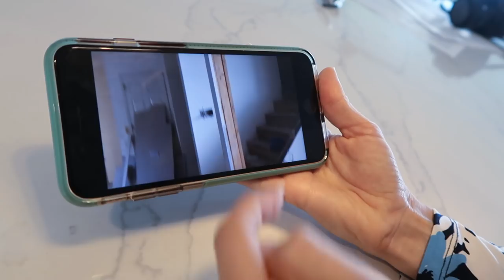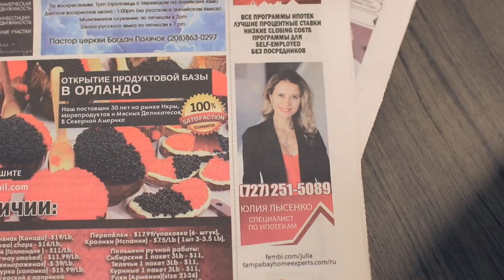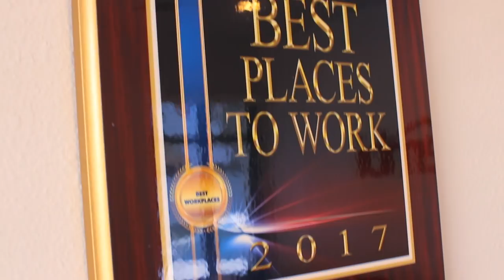НАШИ В США#1 ЮЛИЯ ЛЫСЕНКО: КУДА ВЛОЖИТЬ ДЕНЬГИ В АМЕРИКЕ?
Привет-Привет) Меня зовут Женя и я начинаю свой НОВЫЙ СЕЗОН В США 🇺🇸! СЕГОДНЯ ВАС ЖДЁТ УДИВИТЕЛЬНАЯ ИСТОРИЯ🙏
ОТВЕТЫ НА ВАШИ ВОПРОСЫ: